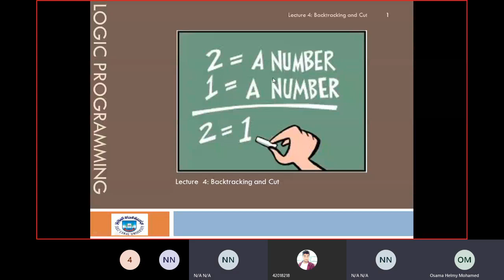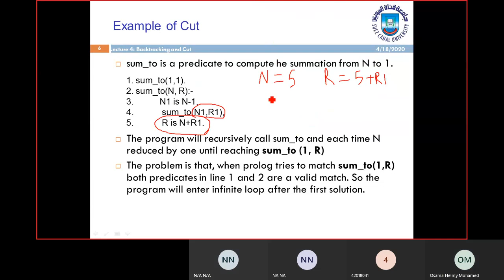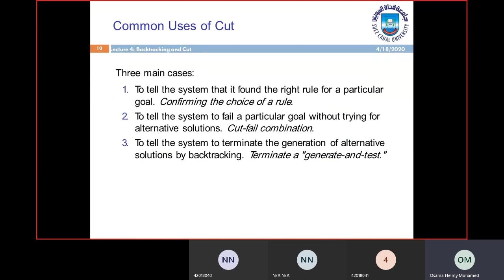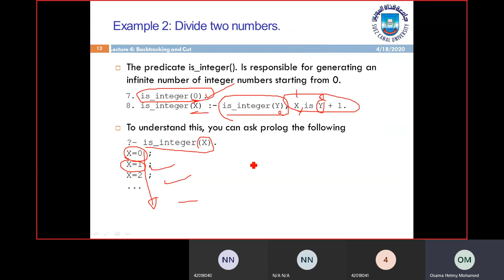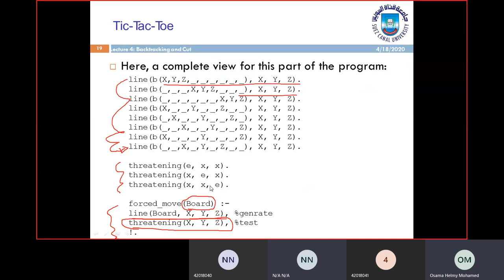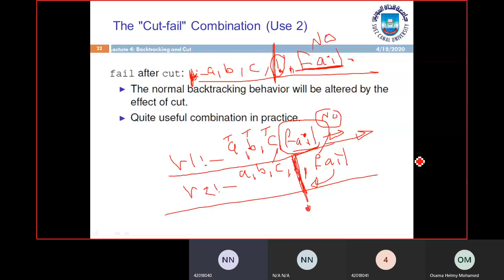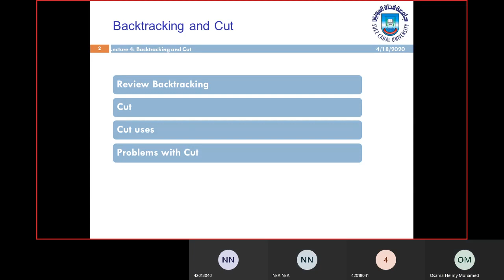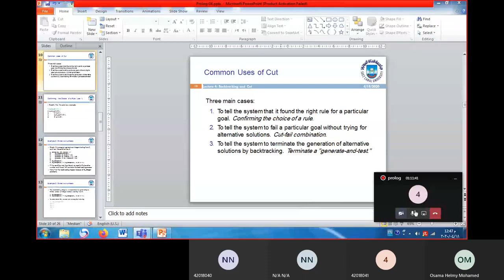Prolog Lecture(9) ~Dr-Osama Helmy